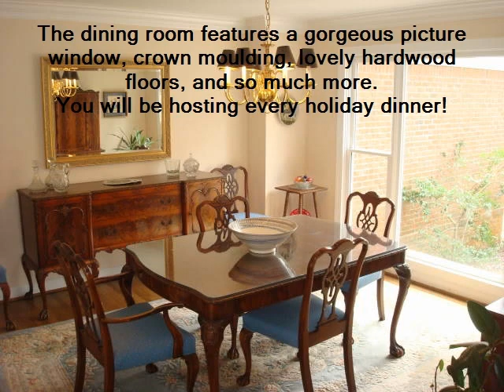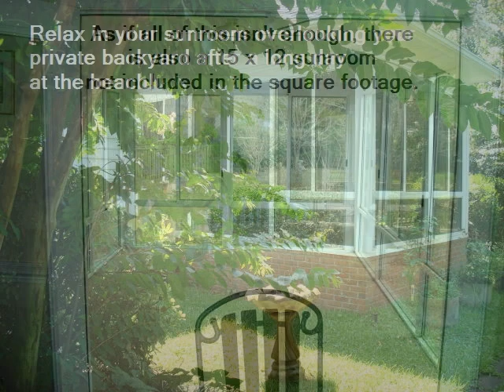4307 Forwalt Place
Stately brick home in established neighborhood with lots of privacy. Mature landscaping on fenced in oversized lot, enough to add a pool. Good school district. Kitchen completely updated with black granite countertops & island. See through fireplace joins the living room/library to family room. The house has great flow for entertaining. Large family room overlooking backyard. Beautiful hardwood floors. Trey ceilings in kitchen and master. Large walk-in closet and whirlpool tub in master. Tons of storage with floored attic space and a 3-car garage. Sunroom 12x15, not included in square footage. $3200 in carpet allowance.